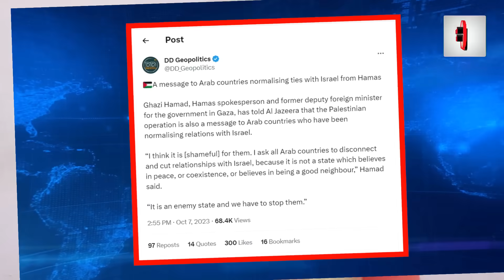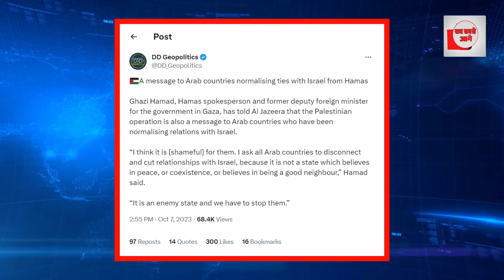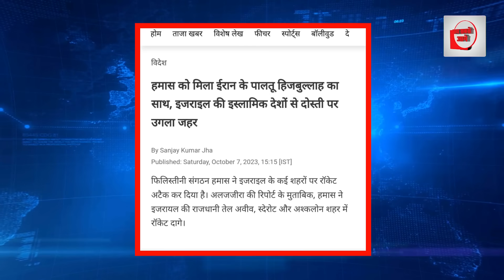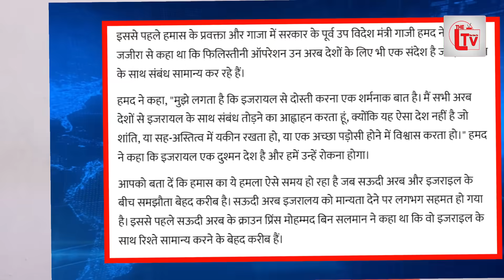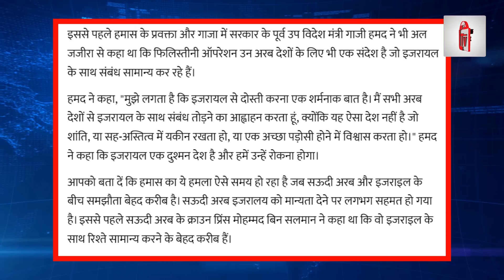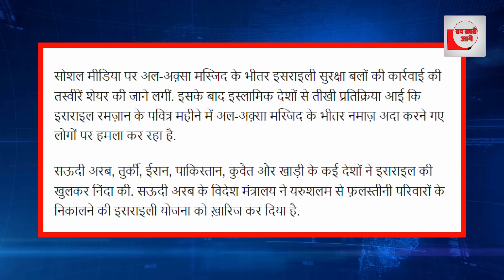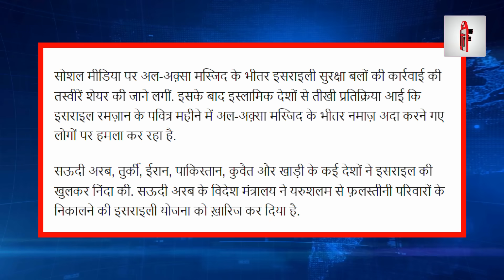हमास की इजरायली समर्थक अरब देश को भी चेतावनी!